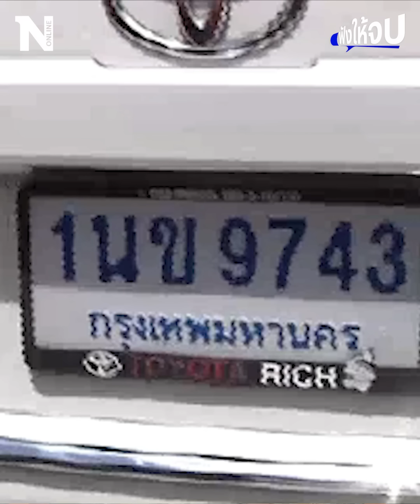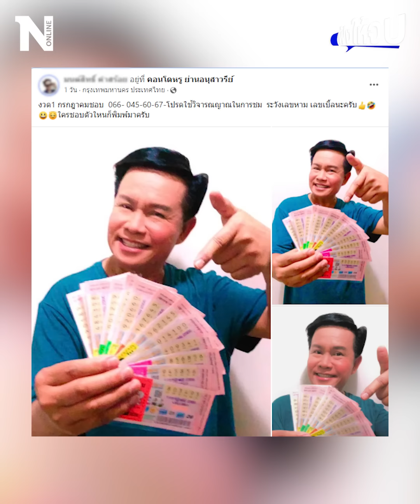มัดรวมเลขเด็ด 1 กรกฎาคม 2566 | ฟังให้จบ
มัดรวมเลขเด็ด 1 ก.ค.66 เจ้าแม่กิ๊บจัดให้ เลขเด็ด ข่าวดัง "เลข พิธา" ก็มา งวดที่แล้วใครไม่ถูก งวดนี้ห้ามพลาด!!!

Line : @nationonline